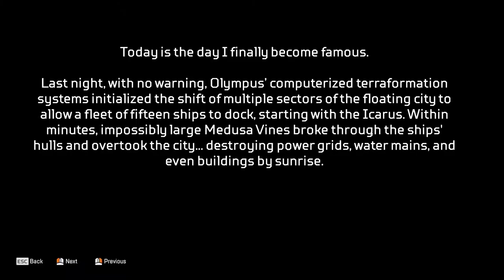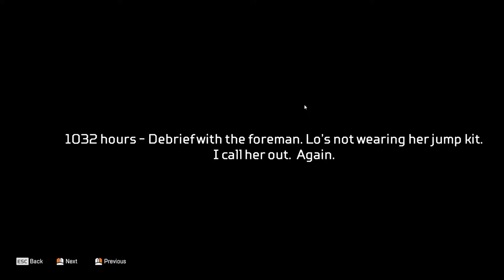[EN/PT/ES] Season 9 is here! Welcome Arenas mode, new Legend Valkyrie, new weapon !coinbase !inc...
Season 9 in apex legends is  here! In season 9 where have a new mode called Arenas, a new weapon (Bocek Bow ) and a new legend called  Valkyrie
music from @PlayStreamBeats